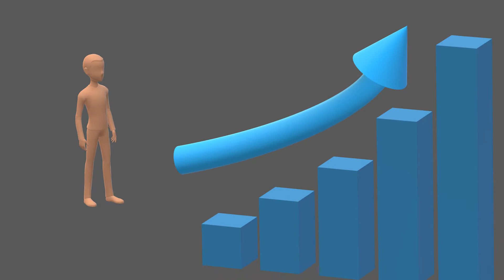Imposter syndrome - am I a fraud?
Many of us, when taking a new role or trying something new, feel like we really don’t know what we are supposed to do, and that you are trying to pretend something you are not? That’s the imposter syndrome. In this video I go through what’s impostor syndrome, and how to deal with it and get over it.

An imposter syndrome will prevent you from potentially landing your dream tech jobs. We all have to learn and remember Agile promotes continuous learning, meaning you never will know everything.

The Product Book, Product School
Inspired, Marty Cagan
The Lean Startup, Eric Ries

00:00 What’s imposter syndrome
01:20 How to get over it
05:22 Don’t overcompensate
06:21 Summary

My name is Juan Rodriguez, I’m a product director at a tech company in Finland, my experience is in building both desktop and cloud solutions focused on B2B, I care a lot about product design identifying the right customer problems and finding the solutions that bring the biggest impact to the company.

My education is on electronics and automation and my early jobs were focused on machine vision and to some degree robotics, you can imagine I don’t like manual processes very much and love to automate as much as possible :) I moved to Finland in 2006 and started working as a software engineer, after a while I moved into product teams, with roles like application manager and product manager. Currently I am the product director driving product managers and helping them grow in their careers

Thanks to:
Elijah Hiett on Unsplash
Brett Jordan on Unsplash
R.D. Smith on Unsplash